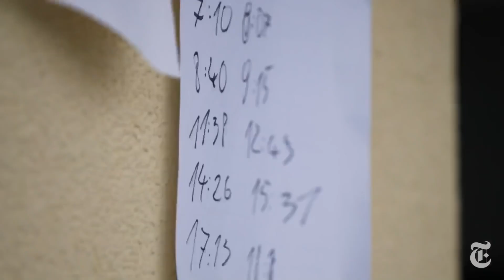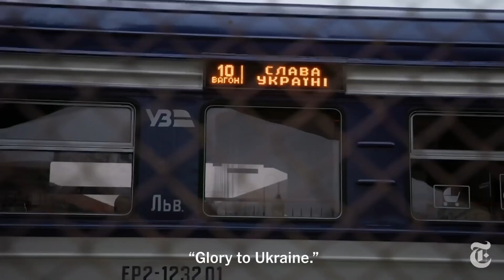נשים אוקראיניות אמיצות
.ריקי שחם מביאה כתבה על נשים אוקראיניות אמיצות
שתיפסק המלחמה הארורה והמיותרת הזאת מיד!!!